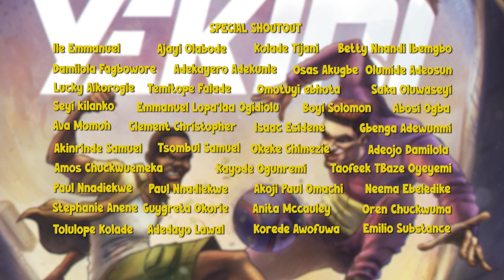CGI 3D Africa Animated Series Teaser: "Yekini" By Gbenga Ajetomobi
This is the Teaser for the Pilot episode for an Upcoming Animated Series called Yekini.